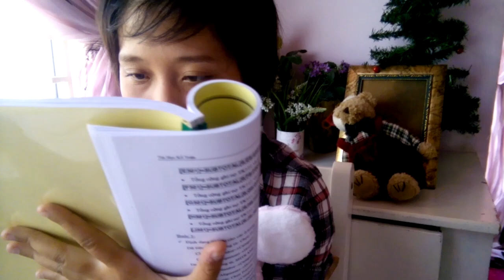Cặp Đôi Màn Ảnh Cùng M-TP 2015 - Lại Thị Hồng Ngọc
1. Họ và tên: Lại Thị Hồng Ngọc
2. Ngày sinh: 5/7/1994

"Lý do tham dự: Tớ thích tham gia cuộc thi để thử sức với chính bản thân. Tham gia với tinh thần là chính,có thể và àng vui, không thì cũng không sao:). Đồng thời, tớ tham gia để lấy 1% cơ hội đóng chung với cái bạn sinh cùng ngày cùng tháng cùng năm để hiểu hơn về cậu ấy. Tuy nhiên sau rất nhiều lý do thì lý do chính là tớ tham gia để tăng tỷ lệ chọi ạ :)
Cảm ơn các bạn đã cố gắng xem clip :)"